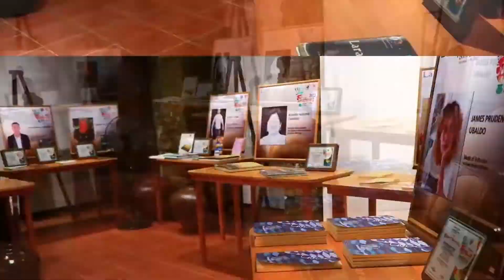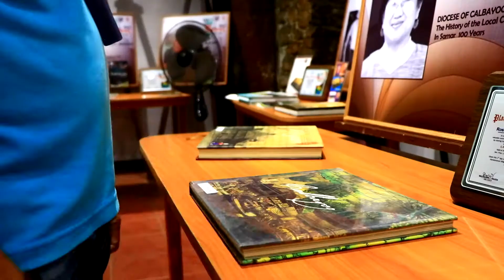SPARK CALBAYOG by LIMBY x SIMON x GAB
WARAY WARAY RAP ARTIST